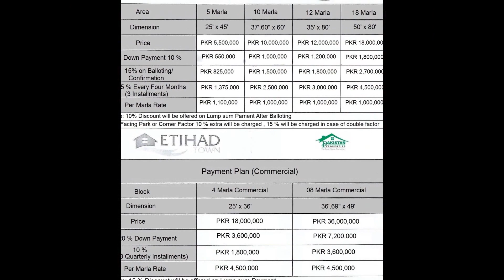Etihad Town Lahore by PAKISTAN PROPERTIES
Etihad Town is one of the Best Society of a Time because of its location.There are 5 Marla and 10 Marla plots are available.Its Located at Main Raiwind Road,Besides Abu Dhabi Palace and 3.5 Kilo Meter far from Thokar Niaz Baig.
Residential
The price for 5 Marla plot is 55 Lacs and for 10 Marla plot is 100
Lacs.
Commercial
The price for 4 Marla plot is 180 Lacs and for 8 Marla plot is 360
Lacs.
for more assistance.
Contact Sheikh Asif Nisar at 0321/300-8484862 For details and Booking.